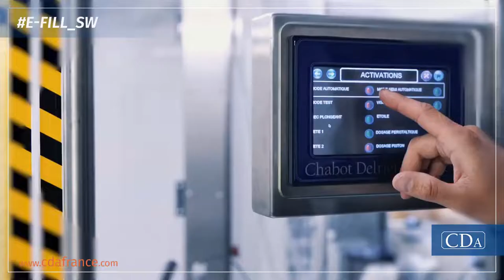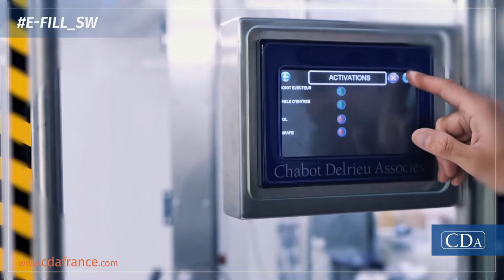E-Fill SW - Monobloque - Modo automático o semiautomático - CDA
E-Fill SW - Llenado, taponado y etiquetado en modo automático para el formato principal o semiautomático para los formatos secundarios.

El monobloque de envasado E-Fill SW ha sido diseñado por CDA para satisfacer la necesidad de versatilidad de los productores con una botella principal así como con botellas complementarias de diferentes tamaños.

El E-Fill S es un monobloque que permite el llenado, el taponado y el etiquetado de botellas en modo totalmente automático, gracias al sistema Pick & Place que asegura la extracción de los tapones. En aras de la versatilidad, la E-Fill SW ofrece la posibilidad de desactivar el modo totalmente automático para envasar otros formatos en la máquina.

La máquina cuenta con puertas correderas y una pantalla extraíble para facilitar el acceso.